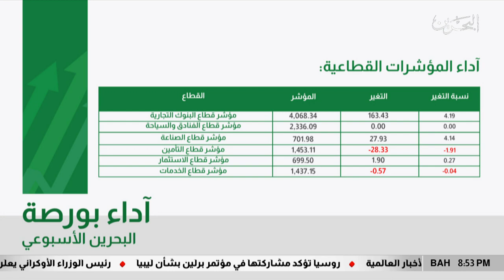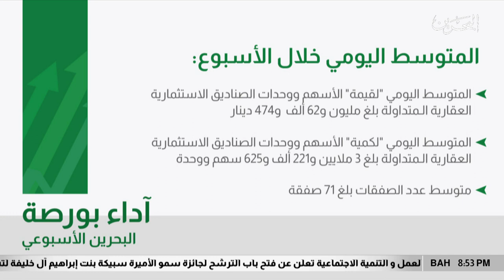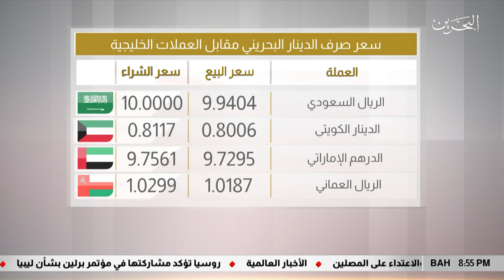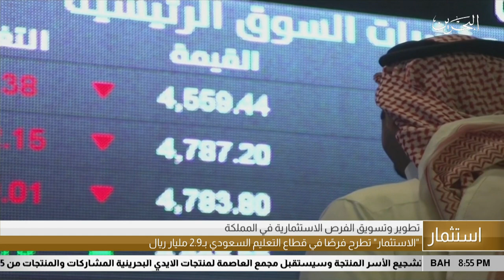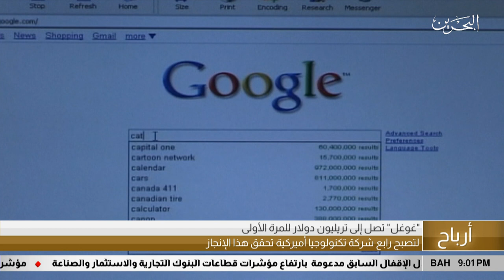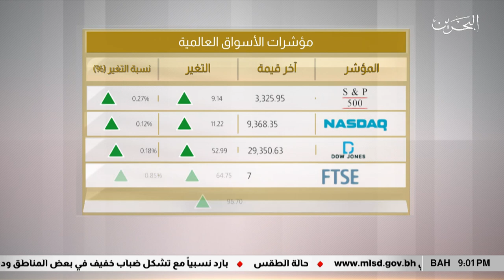البحرين مركز الأخبار : النشرة الإقتصادية 17-01-2020